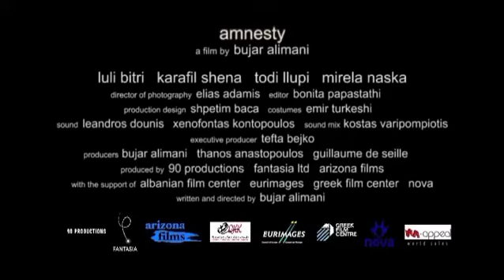LET'S CEE 2015 presents AMNESTY ( Albania | Greece | France, 2011)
LET'S CEE Film Festival
The best films from Central and Eastern Europe in Vienna
Save the Date: October 1-11, 2015

LET'S CEE 25-The Retrospective:
AMNESTY ( Albania | Greece | France, 2011)